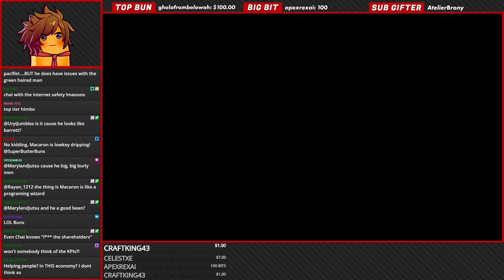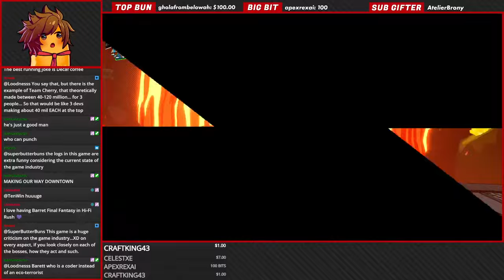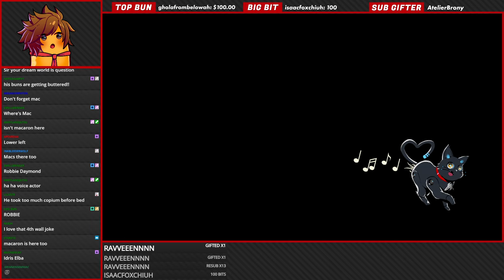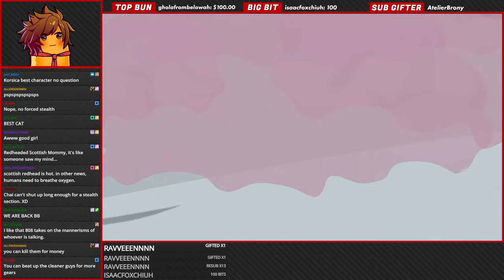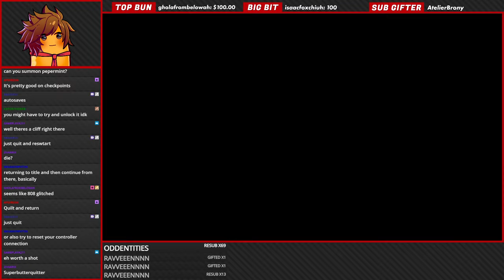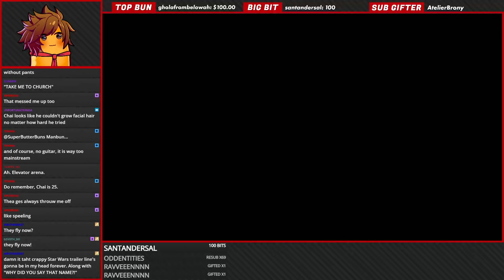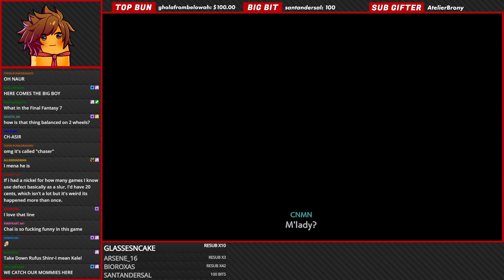Hi Fi RUSH | Part 2